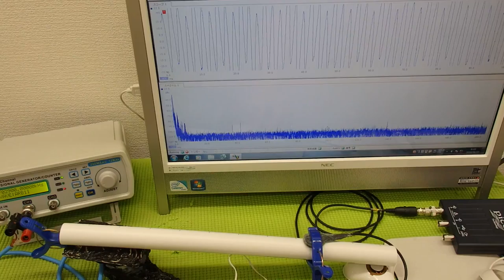音と超音波の組み合わせを利用した超音波制御技術 ultrasonic-labo